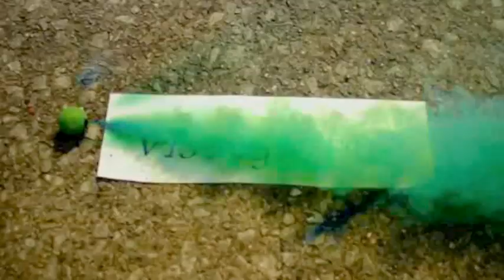Comments Away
You always want to comment on various videos when you see them as well as respond to comments on your own videos. Engage with your audience. Every time that you comment you are advertising yourself. Internet marketing is all about a series of advertisements whether you are blogging, creating a website, making offers to others, it's all an advertisement. The more times you advertise yourself and the better each advertisement is, the more well known you become on the internet.